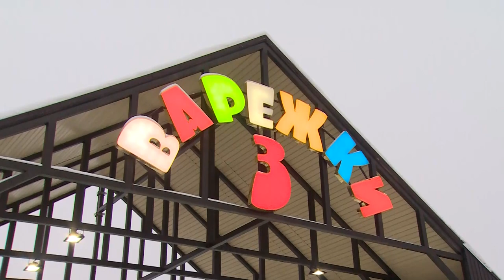Оздоровительное плавание – для всех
В коттеджном посёлке Варежки в январе откроется плавательный бассейн.